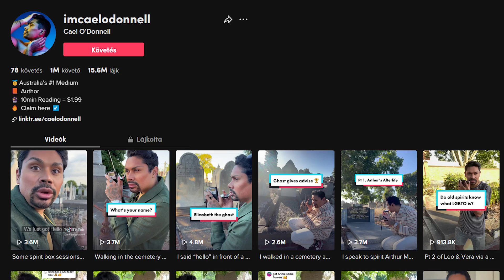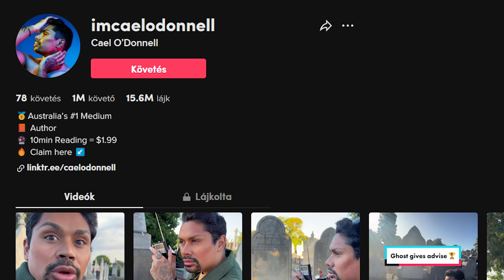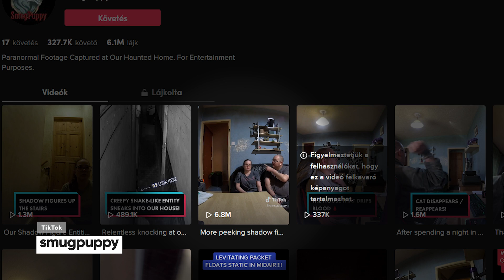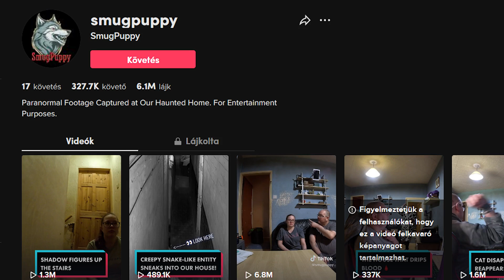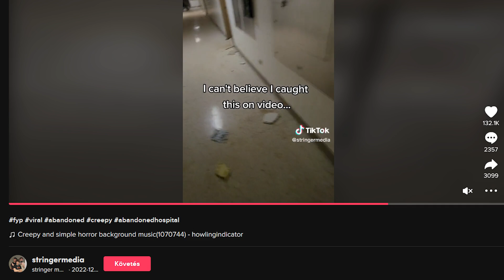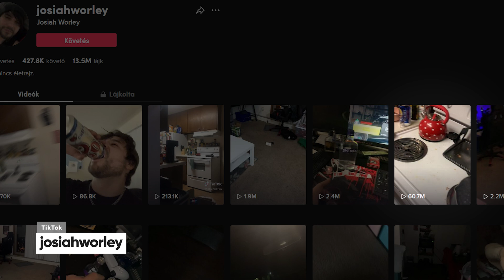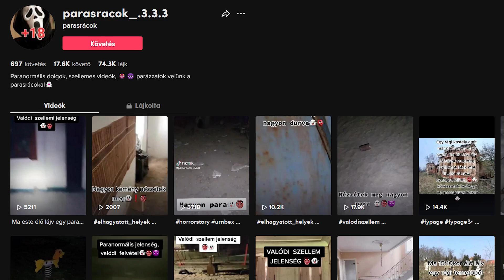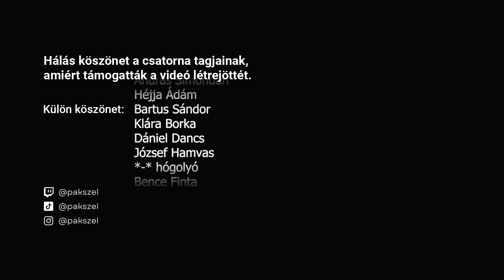Hiteles vagy Kamu? #3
Hálás köszönet a csatorna tagjainak legfőképp Abebe Bikilának, - valamint hálás köszönet Cseri Dánielnek, András Simondánnak, Héjja Ádámnak és Bartus Sándornak amiért támogatták a videó létrejöttét.

🏅 Klára Borka
🏅 Dániel Dancs
🏅 József Hamvas
🏅 *-* hógolyó
🏅 Bence Finta
🏅Ágnes Baksai
▫️ András Ferenczi
▫️ Istvan Horvath
▫️ Dzsu
▫️ Béla Telek
▫️ József Gazda
▫️ Törőcsik Gábor
▫️ SBH ScrawnyBird2945HUN
▫️ Eva Balogh
▫️ Evelin Zugonics
▫️Tamus Márk
▫️ Mardzs
▫️Dudok Pál
▫️Gábor Kiss
▫️Zuzana Bugárová
▫️Szabó miklós ottó
▫️Gábor Kis
▫️Arnold Kuča
▫️Error
▫️Attila Törköly
▫️Laura Kinga
▫️Réka Nyerges
▫️Levente Ferenc
▫️Zádori Roland
▫️Babarczi Máté
▫️Victor Redfield
▫️Dorián Kolozs
▫️Kristin J
▫️DOOM GUY
▫️Imre Bundik
▫️Erdős Gábor
▫️KriszcsönXD
▫️Katalin Papp
▫️Halas Szendvics
▫️Roland Rózsavölgyi
▫️Imre Harnos
▫️Szabó Gergő
▫️Viktor Juhász
▫️Borbed HD
▫️Ildikó Godó

00:00 - Bevezető
00:30 - Szellemekkel suttogó
06:19 - Arcok
10:11 - Játszol velem?
12:02 - Élet a föld alatt
13:55 - Egyedül a kórházban
15:49 - Ez már veszélyes!
18:59 - Ez nagyon PARA
21:24 - Végszó